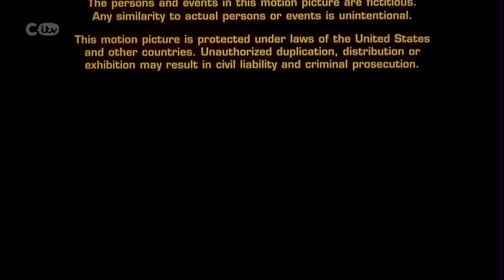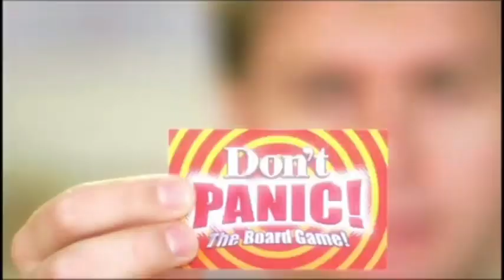CITV Robloxia - Continuity & Adverts (30th November 2013)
Leading out of Beavis And Butt-Head Do America and into Om Nom Stories.